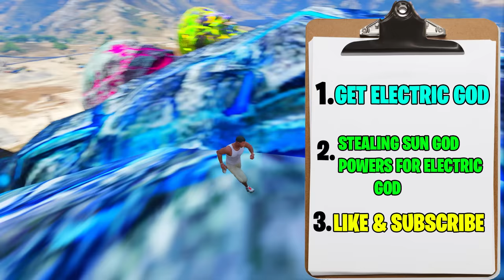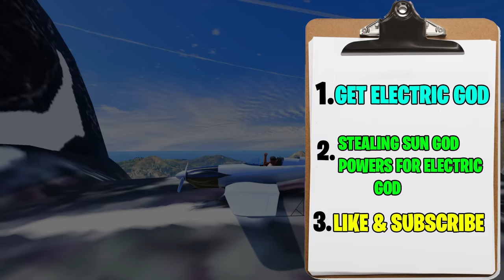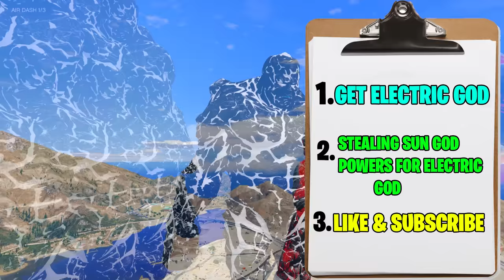FRANKLIN STEALING SUN GOD POWERS TO SAVE ELECTRIC GOD IN GTA 5